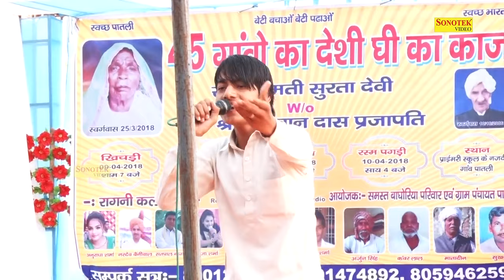नरदेव की आज तक की सब से जबरदस्त रागनी | Nardev Beniwal | New Haryanvi Ragni | Haryanvi Ragani 2020